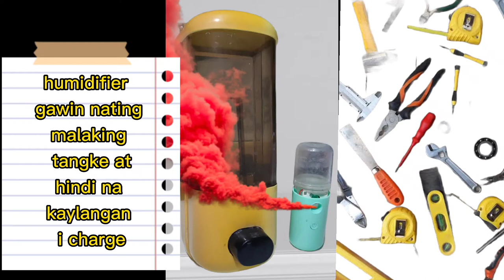Diy .. mini humidifier modified into a big tank.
Diy ..
 hand soap dispenser modified into humidifier